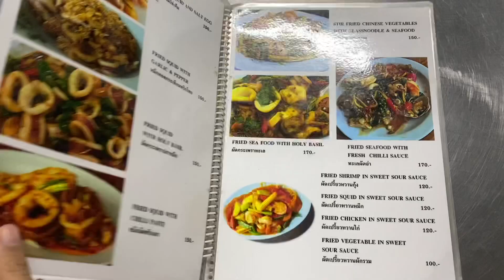เที่ยวทะเล (อีกแล้ว) แบบถ่ายรูปขายไปด้วย ได้รูปอะไรมาฝากบ้าง ไปดูกัน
ไปเที่ยวทั้งทีต้องถ่ายรูปติดไม้ติดมือมาส่งขายบ้างฮะ เที่ยวไปได้เงินไปฟินๆค่า